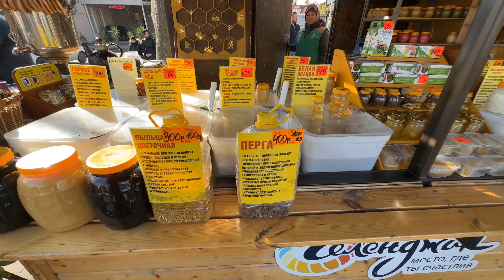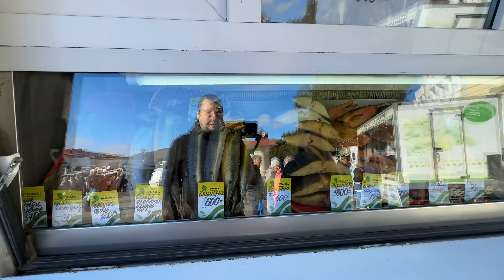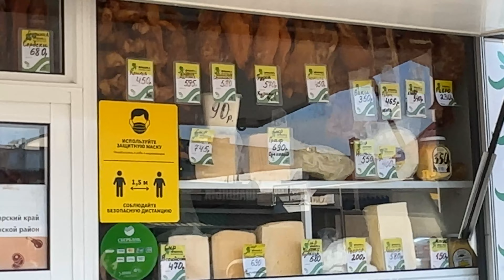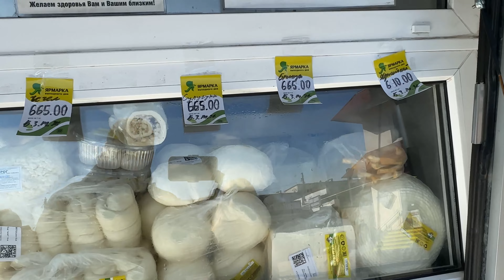ЯРМАРКА В ГЕЛЕНДЖИКЕ: ЦЕНЫ НА ПРОДУКТЫ, ОБЗОР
Постарались показать цены на многие продукты, но народу было так много, что не всегда получалось удобно снять хорошо.